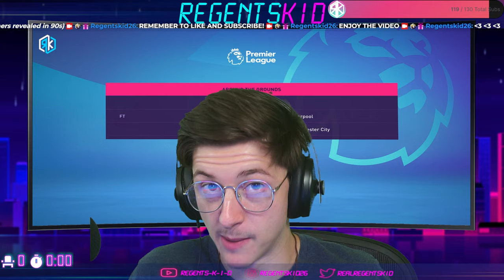LOANED TO THE PREMIER LEAGUE?!!? - FIFA 22 Realism Modded Player Career Mode | Episode 7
★ Daily Videos